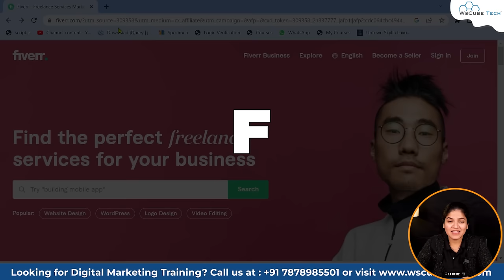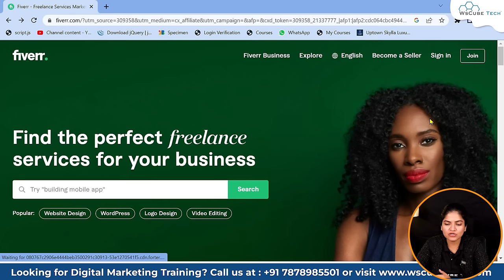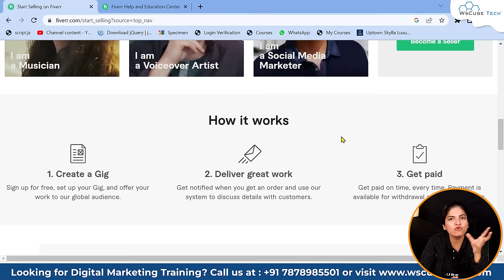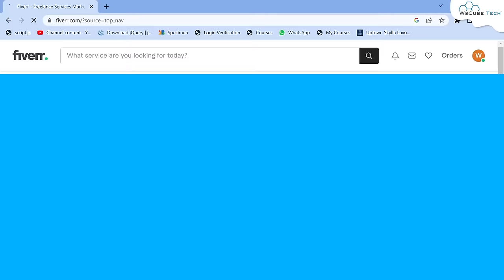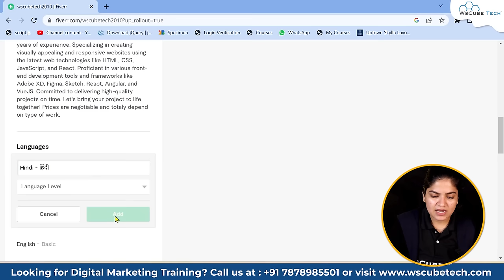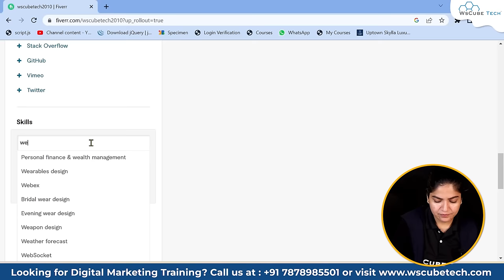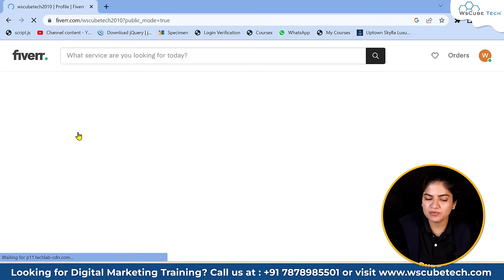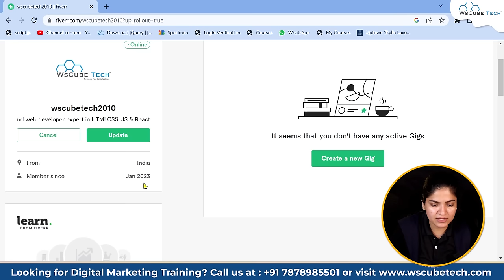How to Create Account on FIVERR & Find Best Gigs | Make Money on Fiverr [2024]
In this video, learn How to Create Account on FIVERR & Find Best Gigs | Make Money on Fiverr [2024]